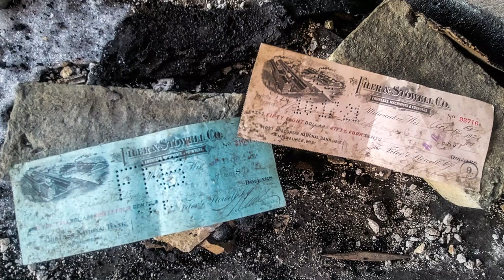Even After Being Cleared Out, This Site Held So Much History!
This was our second time here, and we could’ve spent hours capturing the detail. There was so much of it left behind. From old mechanical bits, to machines, and small support equipment. This powerhouse/ engine room still has it all(most of it anyways)! While it was sad to see it go, it was nice to document what we could. Including handwritten check stubs from 1918 and 1921! So much history lost to the bulldozer! We preserved what we could through our lenses! We hope you decide to play along!